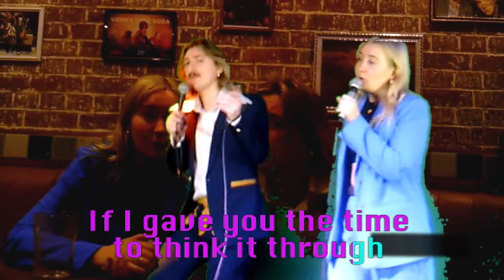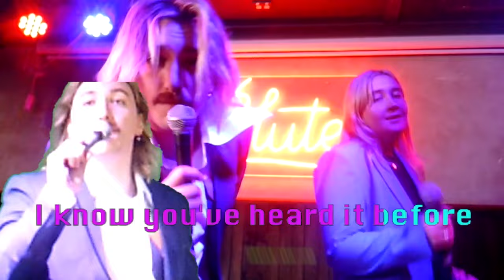flamingo blonde - Karaoke, Baby! feat. Asha Jefferies (Official Video)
Shout out to Songfly & Blutes Karaoke Bar for having my back.

Debut EP 'Two Trick Pony' Out Sept 1st via PIAS Australia
Pre-order the EP and more at flamingoblonde.bandcamp.com

Karaoke, Baby! by Flamingo Blonde & Asha Jefferies
Asha Jefferies appears courtesy of Nettwork.

Shot by Dan Vilimaa
Edited by James Bartlett

Written by James Bartlett, Asha Jefferies, Aidan Hogg & Joshua Bartlett
Produced and Engineered by Aidan Hogg